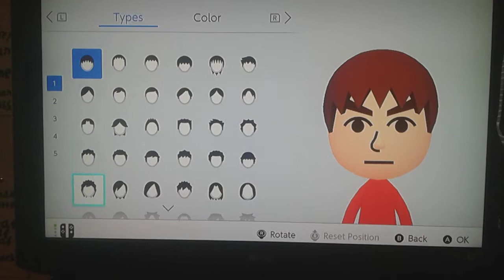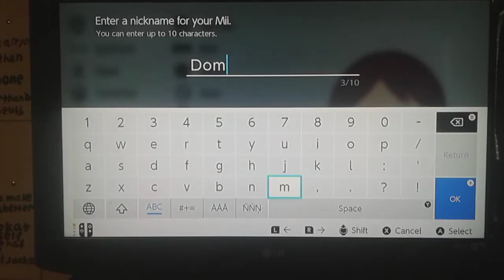Dom (My OC's) Mii Tutorial